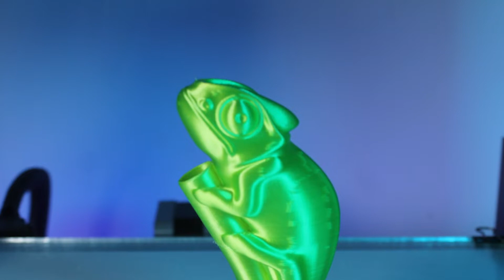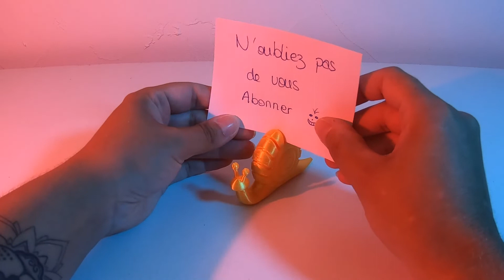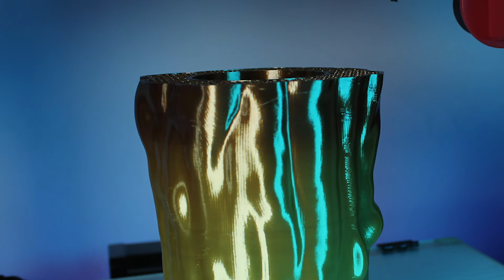Timelapse impression 3D / Chillsession de 6 objets STYLÉS ! 🤩😎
Timelapse / Octolapse et impression 3D sur la Ender3 et la AlfawiseU30 / Chillsession avec la présentation de 6 objets STYLÉS ! 🤩😎

►This video footage and music is exclusively owned by Chill Out Records LLC.
Footage Credit: Flyin Ryan @ Chill Out Records

Modèles ✏️ :

Filament :
argent 1.75mm PLA Grossiste3D

Filament : Vert silk 1.75mm PLA ESUN

Filament : or 1.75mm PLA grossiste 3D

Filament : Orange silk 1.75mm PLA ESUN

Filament :
blanc & noir 1.75mm PLA Grossiste3D

Filament :
rainbow silk 1.75mm PLA Geetech

Imprimante 3D et ses réglages 🚗:

Ender 3 et AlfawiseU30 - Simplify 3D
Hauteur de couche : 0.15mm
Remplissage : 10 et 15%
Température : extruder 195°/190° ; bed 60°
3 périmètres
Vitesse d'impression : 50mm/s
Distance retractation : 5mm
Vitesse retractation : 40mm/s